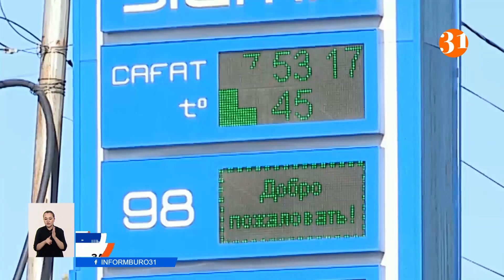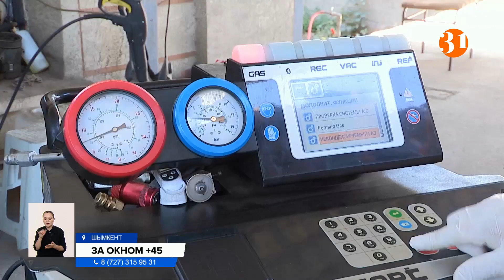В Шымкенте +45. Как спастись от жары?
В Шымкенте объявили штормовое предупреждение — сильная жара. Столбики термометра поднимаются выше 45 градусов. Горожане спасаются от зноя как могут, в офисах на полную мощность работают кондиционеры, а вот в некоторых автомобилях они даже ломаются.
АНАСТАСИЯ НОВИКОВА, корреспондент:
— Всего 10 минут на солнце — и лоб покрывается каплями пота, а голова начинает болеть. Поэтому горожане стараются не выходить на улицу, чтобы не получить солнечный удар. Вот уже несколько дней на солнце у нас +45 градусов.
В офисах и домах горожан на полную мощность работают кондиционеры. Установщики охладительных приборов говорят, очередь из клиентов выстраивается на неделю вперёд. В день бывает по три вызова. И это несмотря на то, что с прошлого года кондиционеры подорожали на 15-20%. Средний чек на кондиционер начинается от 160 тысяч тенге. Дешевле специалисты покупать не советуют: говорят, такая техника шымкентскую жару не выдерживает.
ДМИТРИЙ ДУДКИН, руководитель компании по установке кондиционеров:
— Есть кондиционеры максимально бюджетные, они не выдерживают такой нагрузки, такого солнца. До 40 градусов они работают, выше 40 градусов не справляются.
В местах, где устанавливают автокондиционеры, больших очередей нет. Чаще приезжают заменить фреон, ну и за ремонтом, когда от жары установка не выдерживает.
ИСА ЖАНЕЛ, специалист по диагностике и заправке автокондиционеров:
— К нам приезжали автомобили из автосалонов, у которых температура нагрева в нашей Туркестанской области и Шымкенте, на нашей 46-градусной жаре, просто отказывали кондиционеры, новые автомобили.
От зноя горожане спасаются, передвигаясь по тени. Ну, а те, у кого выхода нет, стараются ходить под зонтами или использовать смоченные водой платки. Большим спросом в эти дни пользуются мороженое и прохладительные напитки.
АЯУЛЫМ ОМИРКУЛ, продавец мороженого:
— В последние дни много людей, на улице жарко, вот все и идут за холодным мороженым.
В Шымкенте объявили штормовое предупреждение. Сильную жару также прогнозируют в Кызылординской, Костанайской, Мангыстауской, Туркестанской, Актюбинской и Алматинской областях. Врачи предупреждают: не выходить на улицу в сильную жару без особой надобности. Особенно это опасно для людей с хроническими заболеваниями.